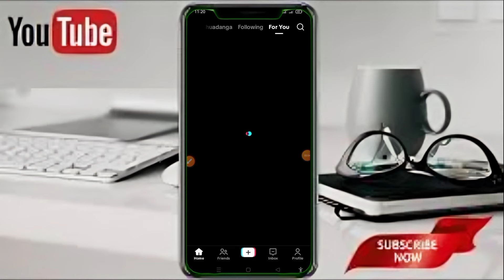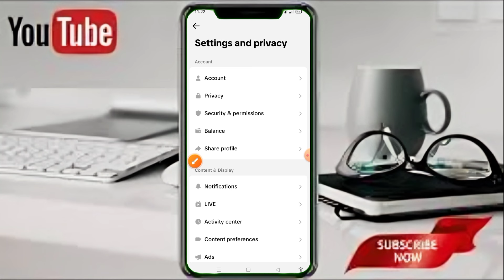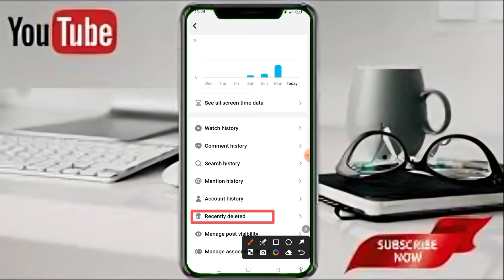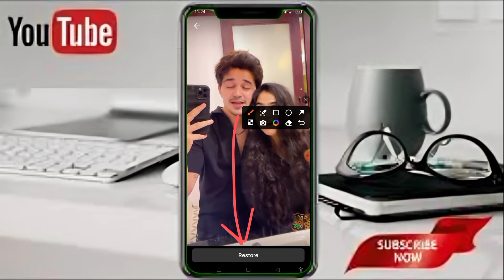How to Recover My Deleted TikTok Videos | TikTok Delete Video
How to Recover My Deleted TikTok Videos | How to Recover Deleted Tiktok Videos | TikTok Delete Video | Essential Tech BD

আজকের এই ভিডিওতে দেখবেন ( How to Recover My Deleted TikTok Videos ) তাই দেরি না করে এক্ষুনি দেখে নিন সম্পূর্ণ ভিডিওটি।

In this video, learn how to recover your deleted TikTok videos with easy step-by-step instructions. Whether you accidentally deleted a video or it was removed by TikTok, we'll show you how to retrieve it.

Cover topics:Keywords:
tiktok delete video recovery
tiktok deleted video recovery
how to recover deleted tiktok videos
how to recover tiktok deleted video
how to recover my tiktok deleted videos
how to recover deleted videos on tiktok
how to recover deleted private tiktok videos
how to backup my tiktok deleted videos
deleted tiktok draft video recovery
how to recover your deleted tik tok videos
tiktok video recovery
how to recover deleted tiktok video
recover my tiktok videos
tiktok delete video back